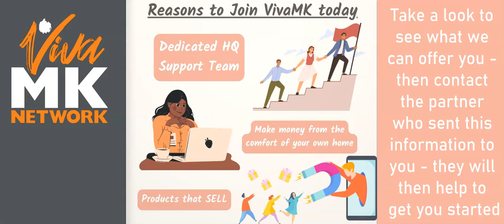VivaMK Short Opportunity Presentation